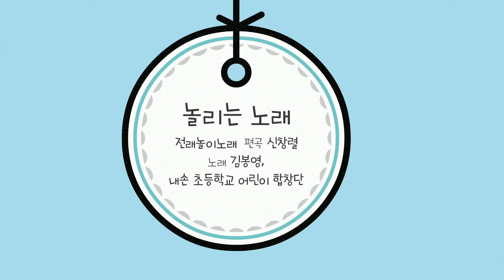놀리는노래 Teasing song (Eng sub & Pronounce sub) Gukak children song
놀리는 노래
프로듀서 김혜경
영상감독  조정래  애니메이션  조준행
전래놀이노래 편사/작곡 류형선 ￨ 노래 김봉영,안정아,내손초등학교 어린이합창단